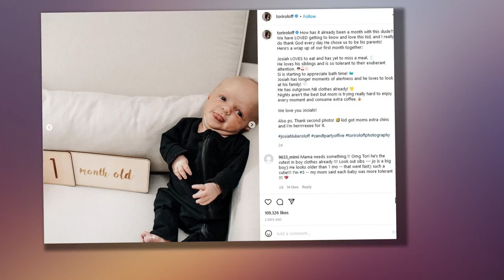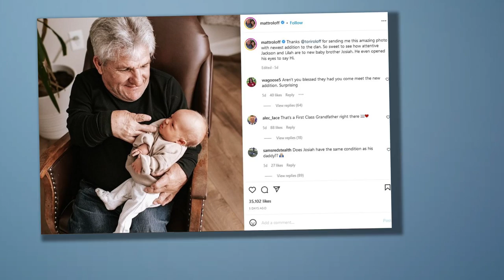My Newborn is a Month Old! He Can Already Do All This Stuff! -Tori Roloff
Tori Roloff is a very proud new mother.    The Little People, Big World starr gave birth to her third child in late April, an occasion she celebrated on Sunday via a special Instagram post dedicated to Josiah Roloff.    Consider yourself warned, however.    The following photos and following life update are so precious, you may just burst into a million little pieces right on the spot...  "How has it already been a month with this dude?!" wrote Tori as a caption to the photos down below, adding:    "We have LOVED getting to know and love this kid, and I really do thank God every day He chose us to be his parents!    "Here’s a wrap up of our first month together."    With that, Roloff posted some important and adorable tidbits about her third-born.  Josiah LOVES to eat and has yet to miss a meal.    He loves his siblings and is so tolerant to their exuberant attention.    Si is starting to appreciate bath time!    Josiah has longer moments of alertness and he loves to look at his family!  Tori added that Josiah has "has outgrown NB clothes already!" and "Nights aren’t the best but mom"